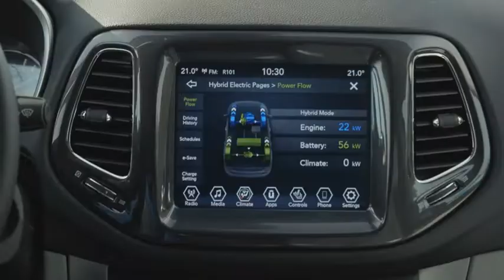Nouvelles Jeep Renegade et Compass 4xe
Une plateforme internet offrant aux premiers clients dans certains marchés européens la chance de pré-commander les exclusives Jeep Renegade et Compass 4xe First Edition – jusqu’au 30 avril, s’est révélée un impressionnant succès. Maintenant, la marque Jeep donne le feu vert pour passer commande.